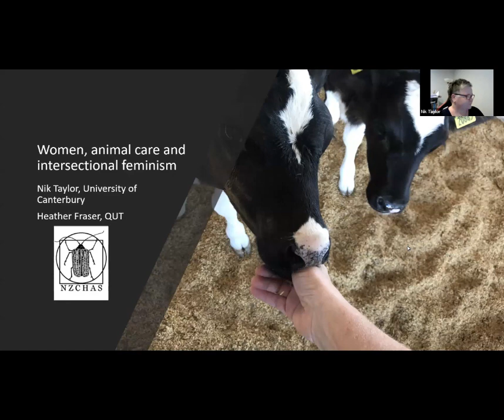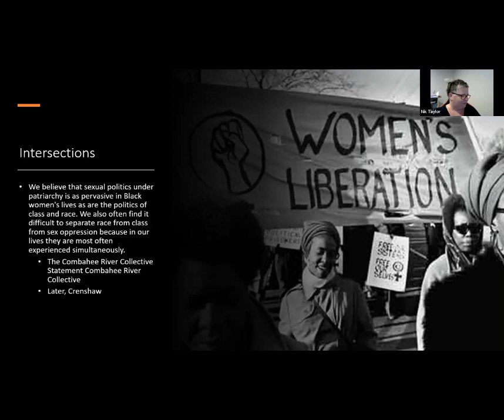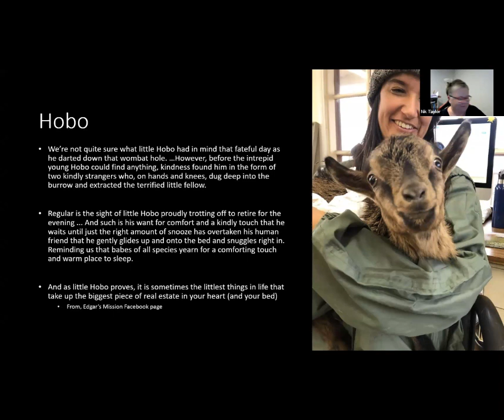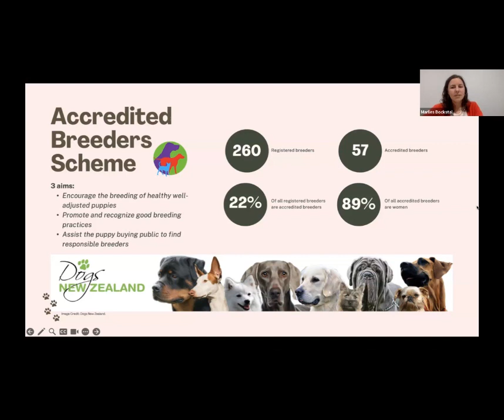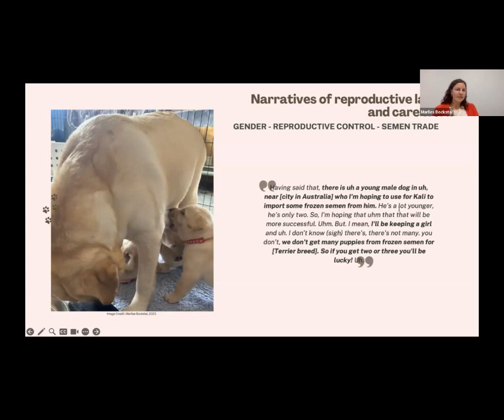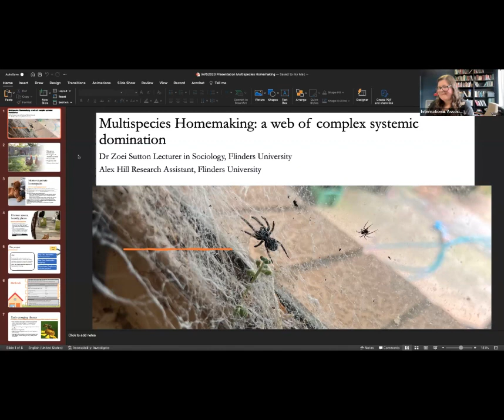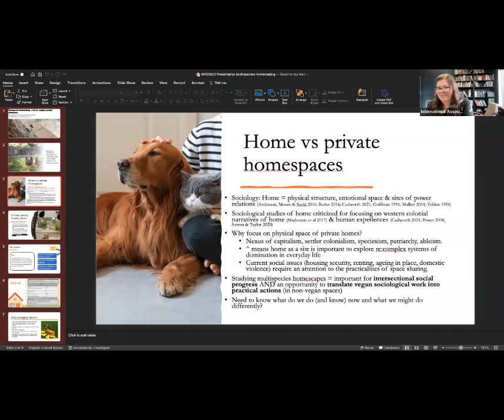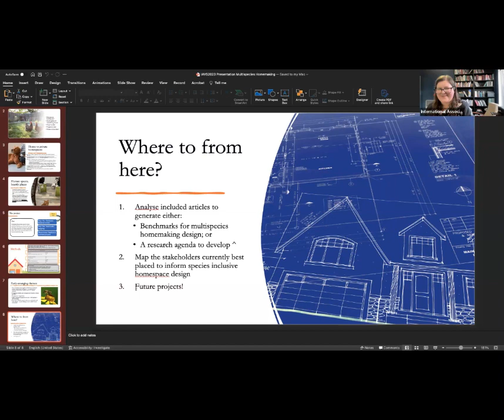TASA Session: IAVS Conference 2023: Vegan Intersectionality. Session I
Vegan sociologists representing Australia kick off our conference with an examination of intersectional theory in multispecies contexts. 🦘

1. Woman, animal care and intersectional feminism [Nik Taylor, Heather Fraser]
2. ‘Saving the breeds’: An intersectional exploration of ‘responsible’ purebred dog breeding practices in Aotearoa New Zealand [Marlies Bockstal]
3. Multispecies homemaking: a web of complex systemic domination [Zoei Sutton, Alex Hill]